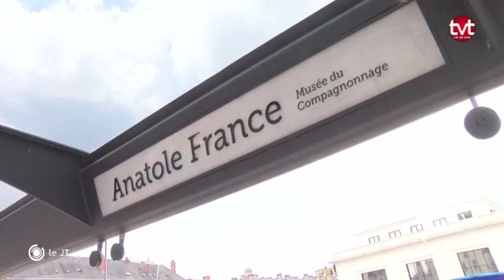Porte de Loire : Le nouveau nom du haut de la rue Nationale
Coup de projecteur sur le changement de nom du haut de la rue Nationale désormais baptisé « Porte de Loire » avec les explications de Serge Babary, maire (LR) de Tours.